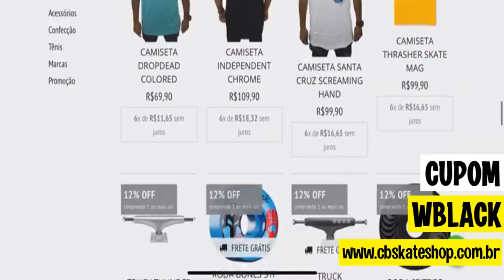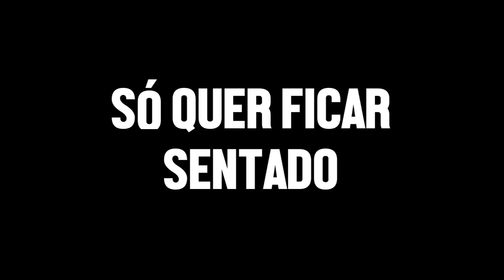4 TIPOS DE SKATISTAS - Diferenciado part 02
TIPOS DE SKATISTAS na pista de skate parte 03